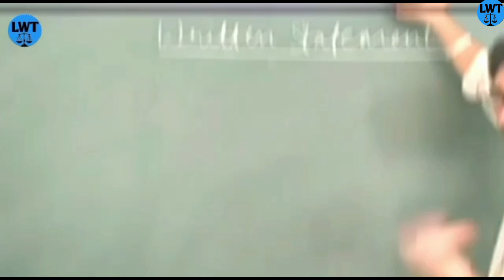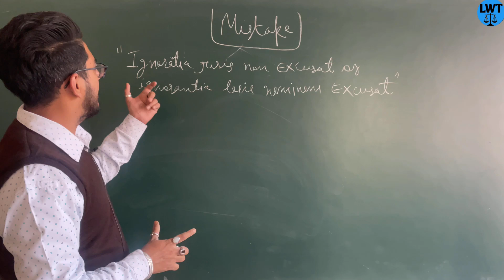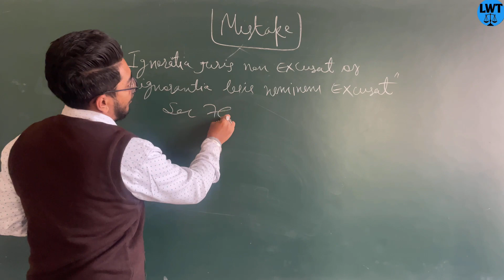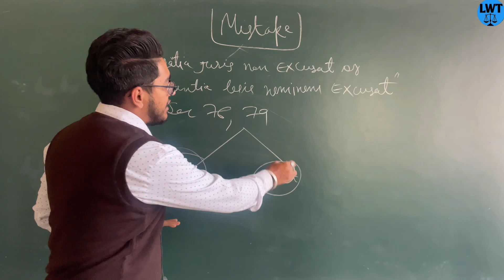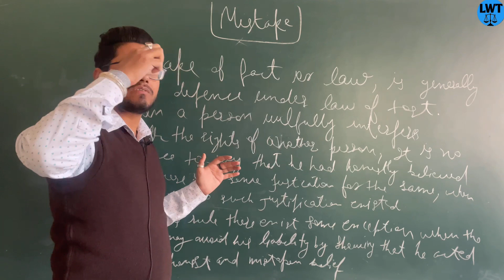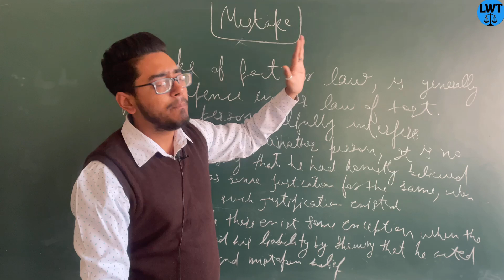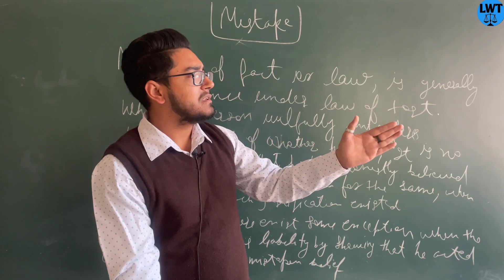defence of mistake,mistake of fact,mistake,defence_of_mistake, mistake_under_law_of_torts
hello friends
you can also contribute to us
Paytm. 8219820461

What is tort,  Introduction,meaning and  Definitions of tort easy language video